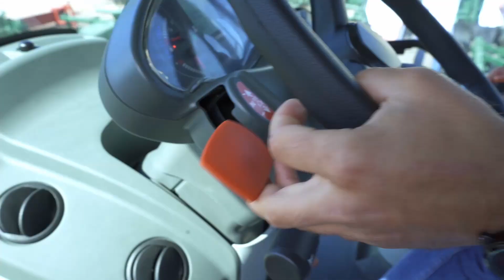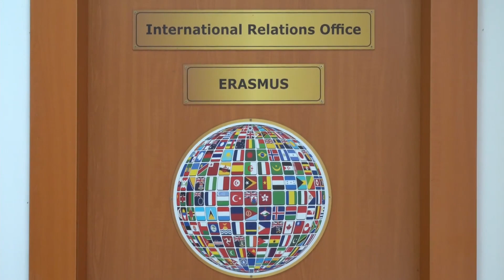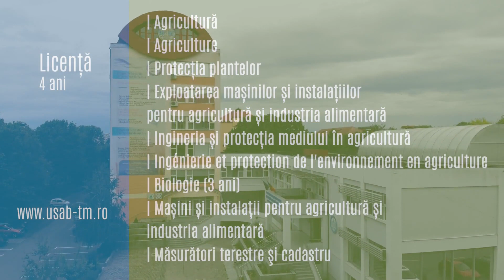Un eveniment într-o cetate a culturii, cu personalități de mare anvergură din România la USAMVBT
Rectorul Prof. univ.  dr. ing. ec. Alin Cosmin Popescu  și Decanul Facultății de Agricultură Florin Imbrea, Universitatea de Științe Agricole și Medicină Veterinară „Regele Mihai I al României” din Timișoara